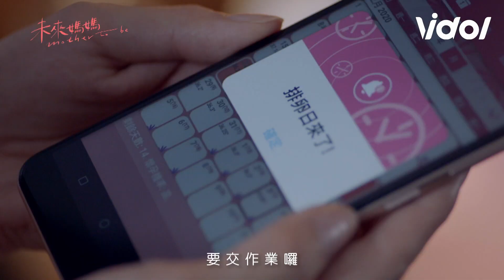《未來媽媽》預告 豪門壓力篇 什麼時候..懷孕已經變成一項作業？Mother To Be│ Vidol.tv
🌟11/27起
🤰每週五晚上10:00Vidol都會台直播
🤰每週五晚上11:30 Vidol上架